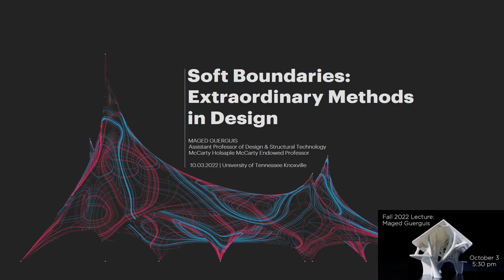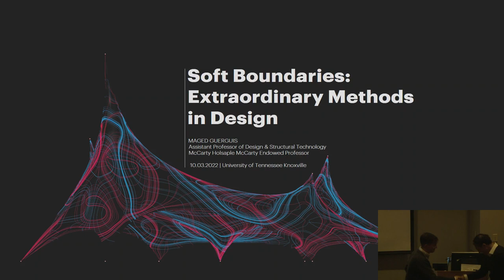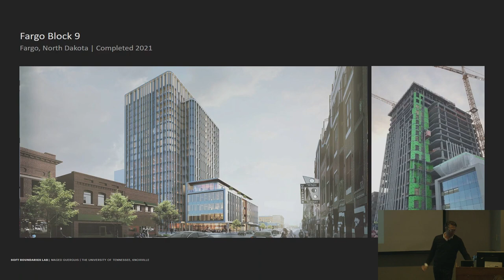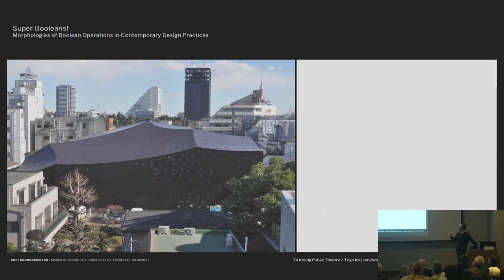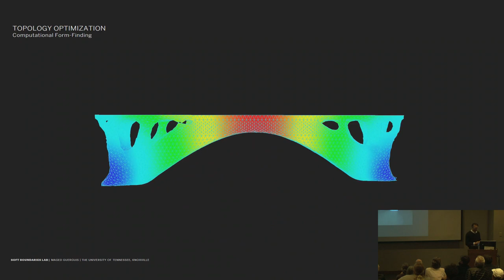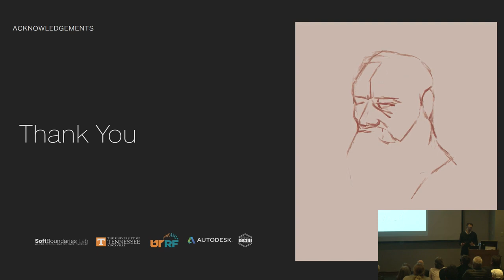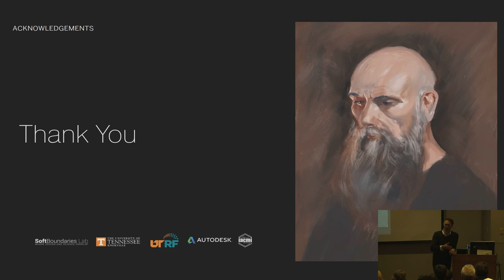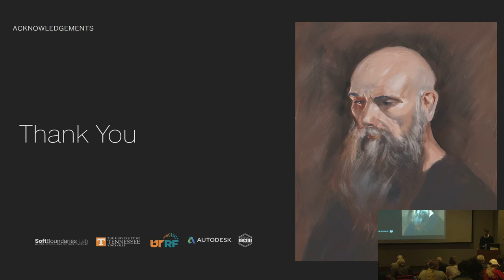Maged Guerguis Lecture University of Tennessee College of Architecture + Design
On Oct. 3, 2022, the University of Tennessee College of Architecture and Design welcomed our School of Architecture's Maged Guerguis, assistant professor of Design and Structural Technology and the McCarty Holsaple McCarty Endowed Professor, as a lecturer in our acclaimed lecture series. Guerguis presented the lecture, “Soft Boundaries: Extraordinary Methods in Design." Since the late 1970s, the UT College of Architecture and Design has hosted leading architects and design professionals as visiting lecturers. Our lectures enrich students' education, challenge faculty and elevate the design profession in the community. They are funded by our Robert B. Church III Memorial Lecture Fund and other sources. All lectures are free and open to the public.